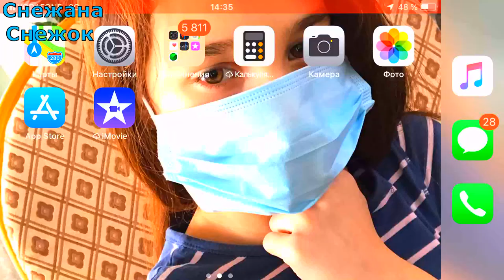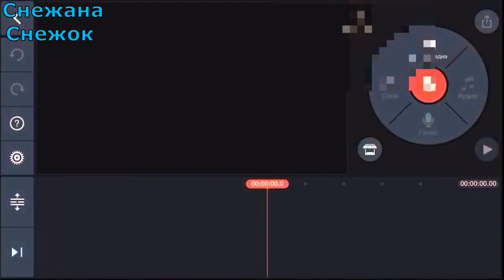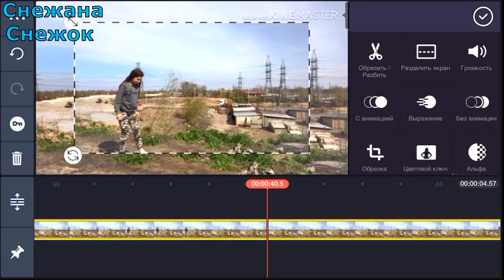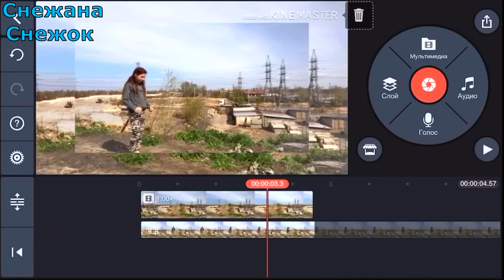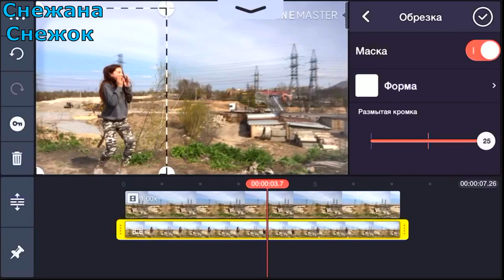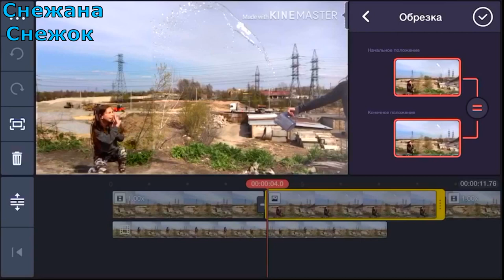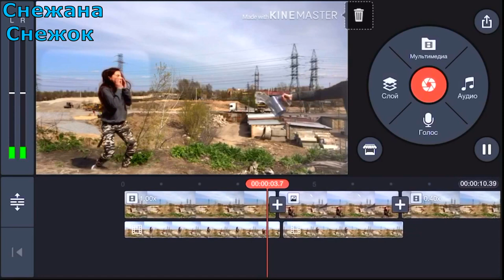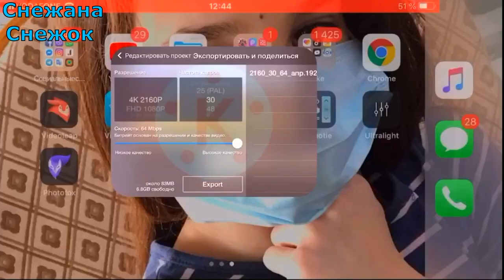КАК ОБЛИТЬ КЛОНА ВОДОЙ НА АНДРОИД И НА IOS &